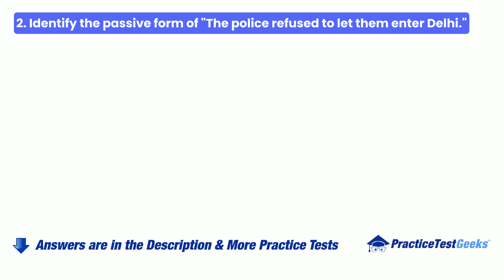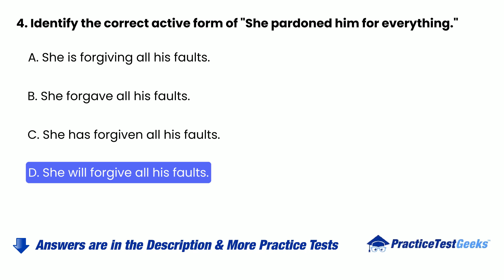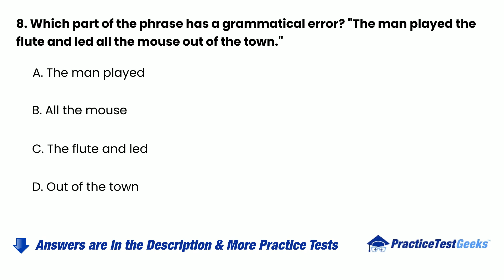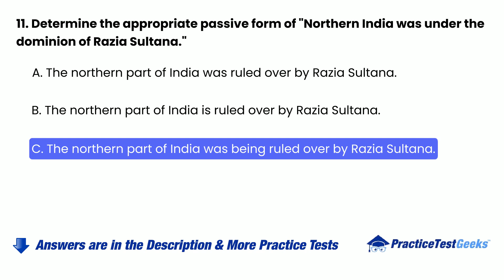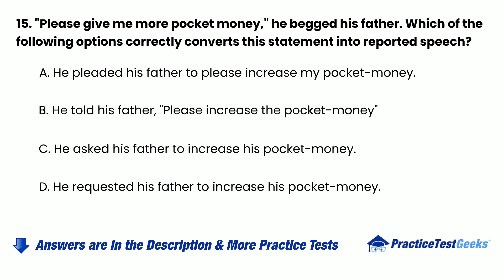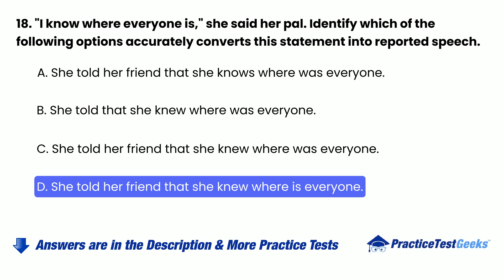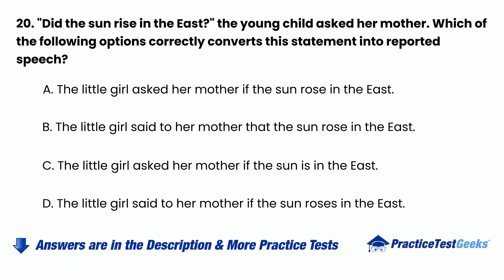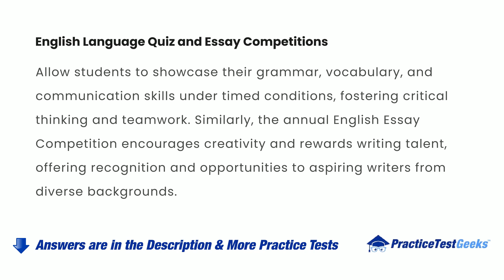Competitive English Practice Test - Grammar, Syllabus, and SSC Exam Prep - Questions & Answers 2025